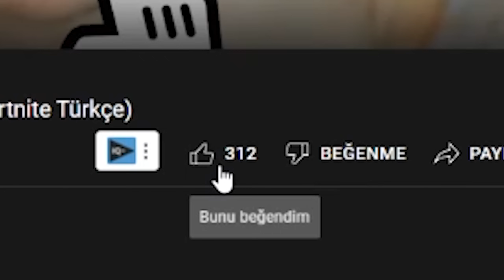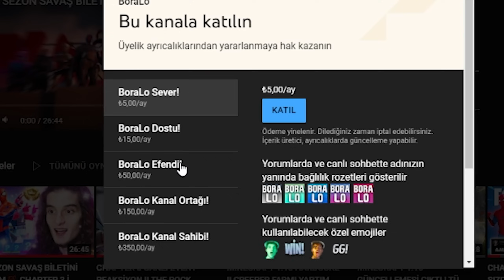Minecraft Manhunt AMA HİLE ile TROLLEDİM !!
minecraft manhunt ama arkadaşımı hile ile trolledim türkçe challenge videoları devam ediyor !! yapı kapışması but değil manhunt çekiyoruz :)